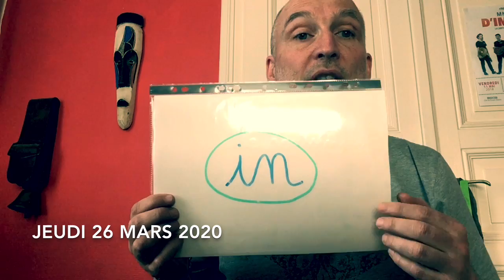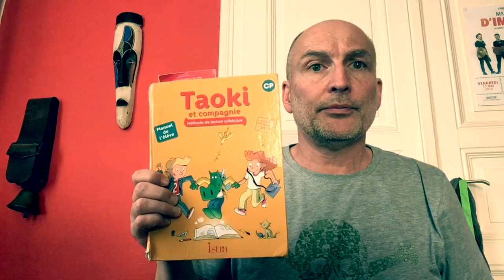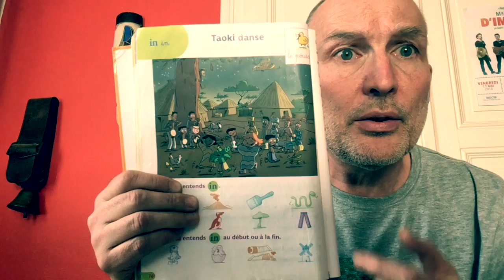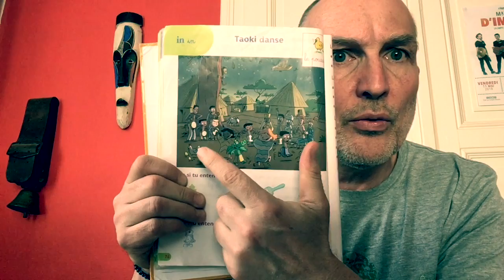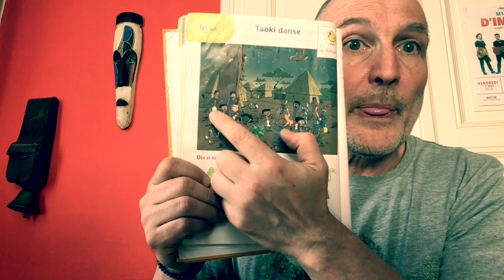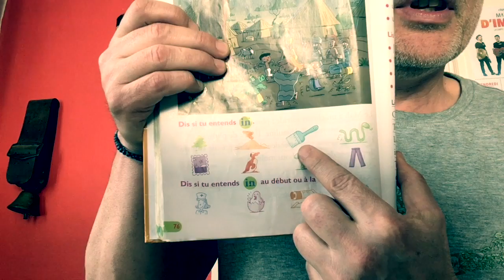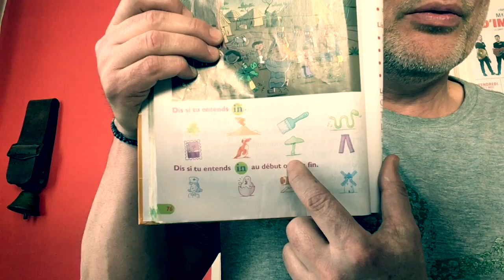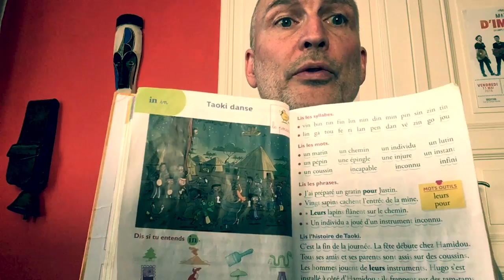Lecture TAOKI le son in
Découverte du son à partir de l’image page 76, lecture des syllabes et des mots page 77